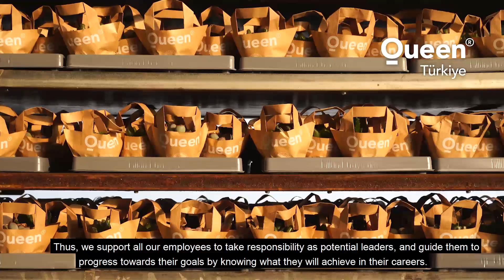Biz Queen Türkiye'de, çiçeklerimizin ve insanlarımızın hikayeleri: Potansiyel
Biz Queen Türkiye'de çiçeklerimizin olduğu kadar kariyerimizin de potansiyelinin farkındayız!

Çiçeklerimizin ve insanlarımızın hikayesini Birol Kavi, Melike Bozu, Erdem Avşar’dan dinliyoruz.